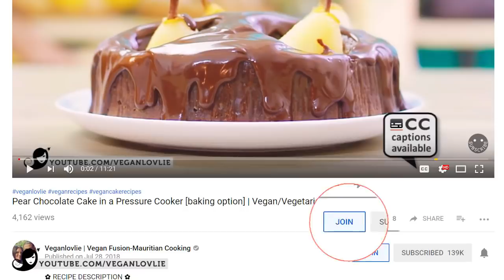Homemade Soy Yogurt recipe [without Yogurt Maker] | Dairy-free Yogurt recipe | Vegan Yogurt recipe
✿ Veganlovlie Recipes / How-tos: Thick creamy homemade soy yogurt recipe that sets like a charm without any yogurt maker or instant pot. And it is delicious! ✿ PRINTABLE RECIPE + ADDITIONAL INFO

▶ GOOD QUALITY SOY MILK OPTIONS
-- US - Westsoy
-- Canada - Edensoy

▶ PROBIOTIC CAPSULES
-- I use this one (for US)
-- This one is good too (US)

▶ OTHER MATERIALS/KITCHEN EQUIPMENT
-- Measuring jug
-- Nut milk bag
-- Measuring cups set

-- When you become a member, you get access to members-only extras and tidbits - like badges and recipe requests
+ it's a nice way of supporting this channel so we can keep on making recipes for you

✿ VIDEOS / RECIPES MENTIONED ✿
RECIPES WITH BEAN CURD SKIN

✿ In our @ VEGANLOVLIE KITCHEN ✿
» Circular wooden board and rolling pin
» Pressure cooker
» Cast iron skillet
» Cast iron griddle
» Hand blender
» Measuring cups
» Measuring spoons
» Kitchen food scale
» Dry food containers
» Stainless steel food containers set
» Thermos thermal water bottle
» Manual spice grinder
» Carbon steel wok
» Burnished bamboo angled spatula
» Burnished bamboo all-purpose spatula
» Chinese cleaver

✿ Help Veganlovlie Grow ✿
Don't forget to enable your notifications so that you don't miss any uploads. \(✿◠‿◠)/

✿ VISIT OUR ETSY STORE ✿
Add charm and homeliness to your kitchen with our handmade crochet cast iron hot handle covers. They are extra thick and durable, can be washed over and over again. Check them out in our store, they are available in different colours.

-- when we upload new recipes, cooking tips and other resources --

Teenuja (◕‿◕✿) + Kevin ⊂◉‿◉つ